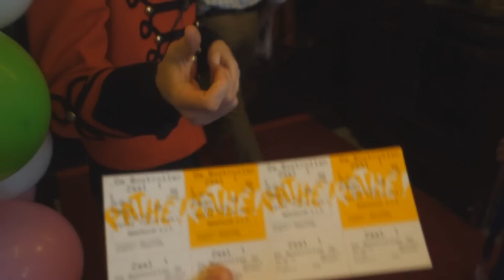GEKKE TROLL! - ENZOKNOL VLOG #419